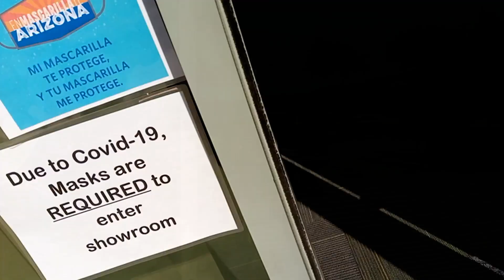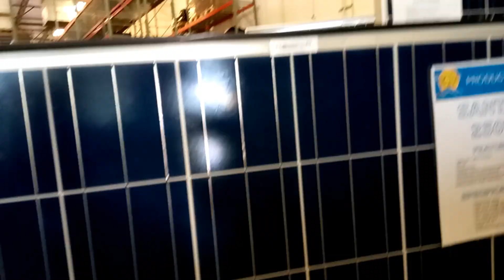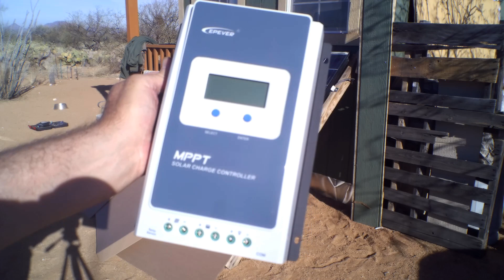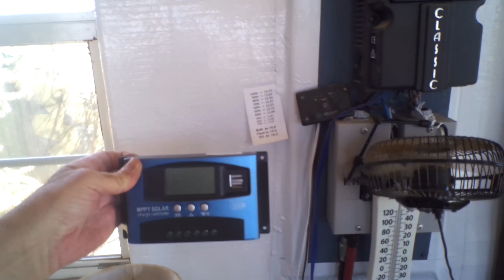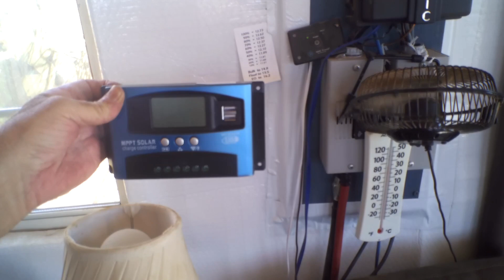Solar -20 cents a Watt- Panels @ AZ Off-Grid (Unplugged)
Made the trip to East Phoenix and San Tan Solar to get some used 250 watt solar panels for 20 cents a watt or $50.00 .. My very first set of panels cost $5.00 a Watt.!!  .. I also got a 40 amp Epever charge controller for keeping tabs on the *new* panels.. Then it was install time.. Got them all hooked up and working fine so now I have the potential of 2,100 watts of electricity for running my A/C this summer.. and a couple little teases of next weeks video.. Life is good at the TriR Ranch..
*remember "It IS possible,, you CAN do it.!!" .. Happy Trails.!!
     (you must leave message)

you can go to " " to find my channel
(better yet,, bookmark it to always find it.)
where I show the steps I take to live out here on a very strict budget.!!

                               or
(use the "gift" option, that way no 'fees'.)